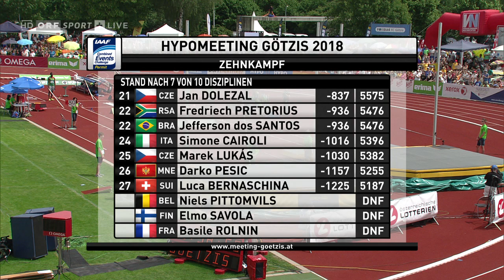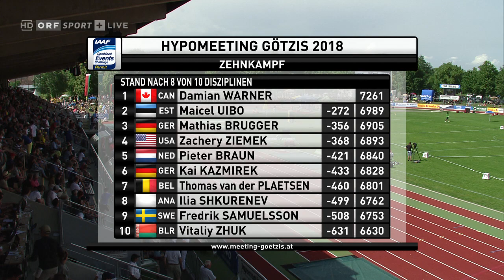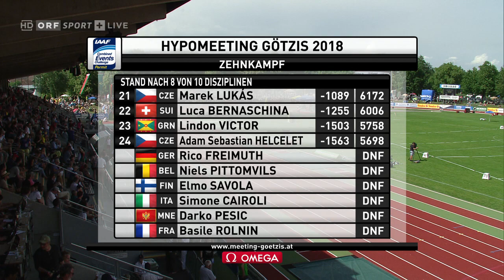Hypo Meeting Götzis 2018 - Zehnkampf - Stabhochsprung